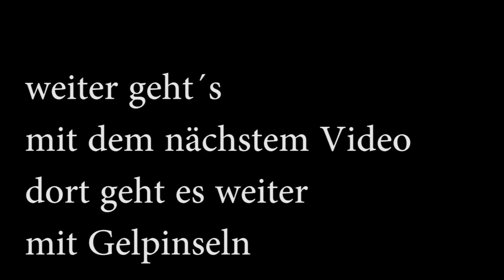Acryl 3D Nailart Teil 4 Pinsel Video nothing but nails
nun geht es weiter mit meiner Serie über eines meiner Lieblingsthemen: Pinsel - heute über 3D Nailart
als nächstes dann geht es mit den Gelpinseln weiter